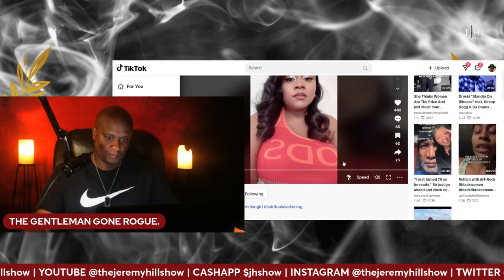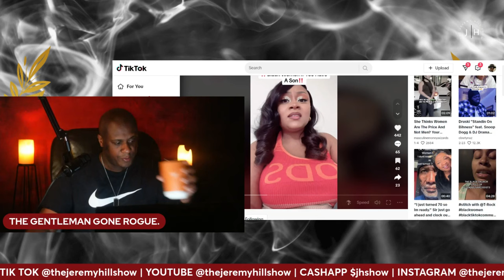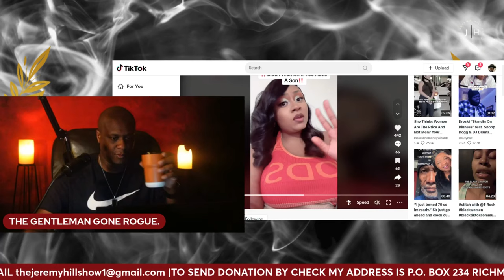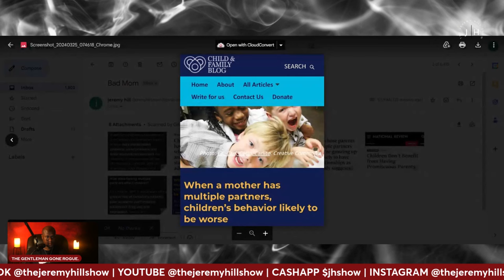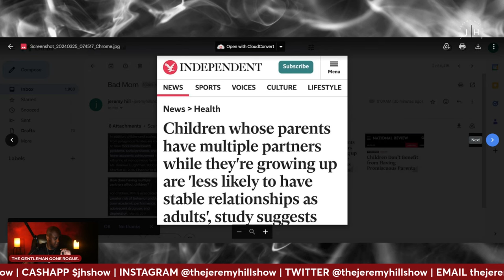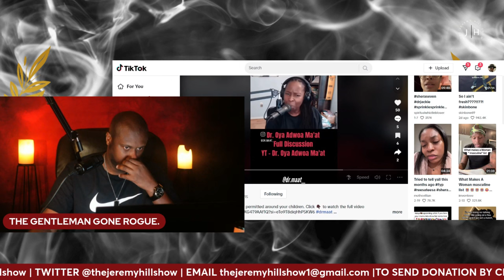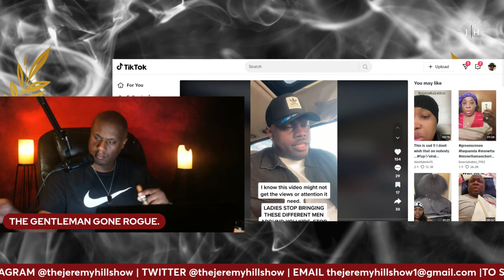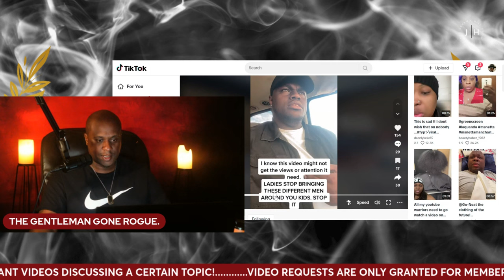STOP THIS(FOR EDUCAGTIONAL PURPOSES ONLY)lifecoach